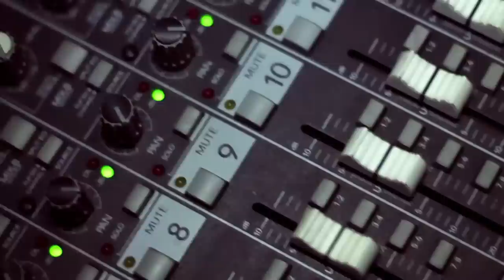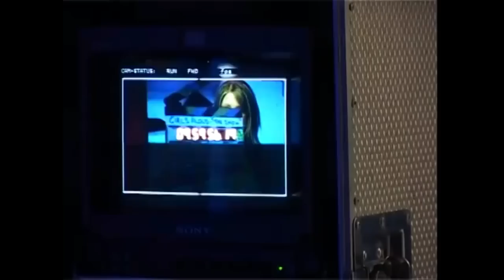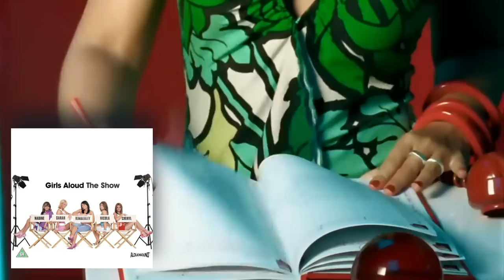Girls Aloud - What Will The Neighbours Say?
A deep dive into Girls Aloud's second album.